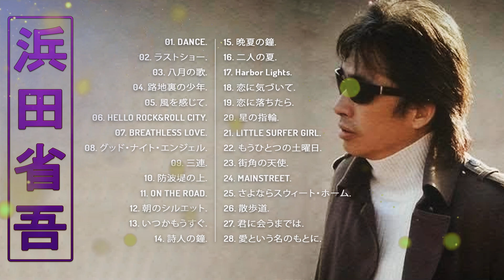【Shogo Hamada 2023】♬ 浜田省吾おすすめの名曲♬ 史上最高の曲のセレクション ♬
01. DANCE.
02. ラストショー.
03. 八月の歌.
04. 路地裏の少年.
05. 風を感じて.
06. HELLO ROCK&ROLL CITY.
07. BREATHLESS LOVE.
08. グッド・ナイト・エンジェル.
09. 三連.
10. 防波堤の上.
11. ON THE ROAD.
12. 朝のシルエット.
13. いつかもうすぐ.
14. 詩人の鐘.
15. 晩夏の鐘.
16. 二人の夏.
17. Harbor Lights.
18. 恋に気づいて.
19. 恋に落ちたら.
20. 星の指輪.
21. LITTLE SURFER GIRL.
22. もうひとつの土曜日.
23. 街角の天使.
24. MAINSTREET.
25. さよならスウィート・ホーム.
26. 散歩道.
27. 君に会うまでは.
28. 愛という名のもとに.